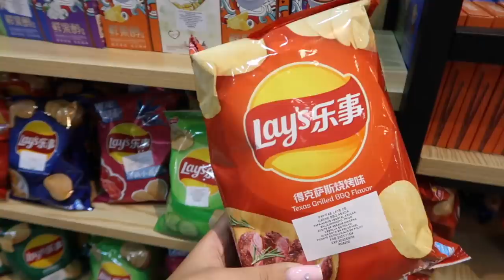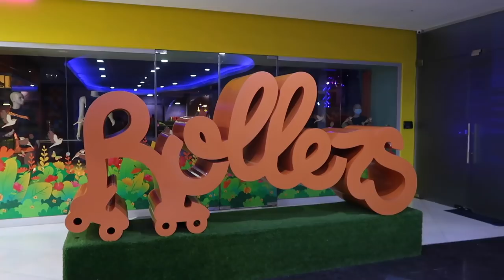COMPRAS DE MAYORES DE EDAD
Holaa, no olviden darle like al videoooo. GRACIAS POR TANTO!!

Si quieren ver videos exclusivos no olviden ir a mi patreón